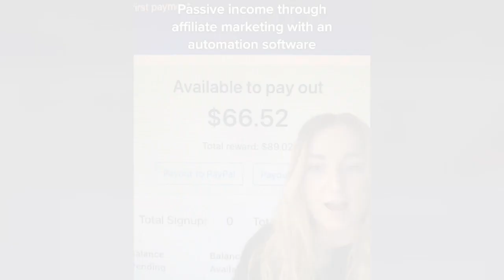EXPOSED SECRETS - Affiliate Marketing Gurus Are LYING To You. This Is HOW.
The truth is exposed about affiliate marketing. I will tell you the 3 most common lies that affiliate marketers are telling you, and the real truth behind those lies.
You probably heard those lies on tik Tok, Instagram, on other social media, or even here on YouTube. They tell you that you can make 10,000 in 7 days. Lie number two is that affiliate marketing is for the lazy, and it is easy.
Lie number three is that affiliate marketing is passive income.

Our goal is to help you become financially free.

Become a Gold Member today, if you want to get access to the links to these jobs:

Venmo : @thefinancialcoffeechannel